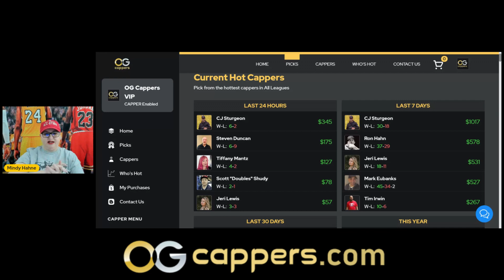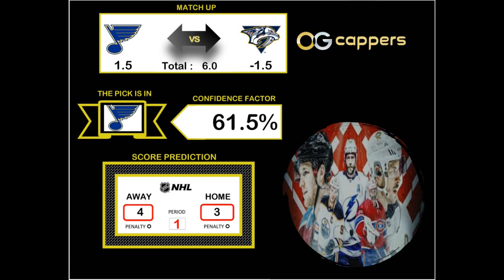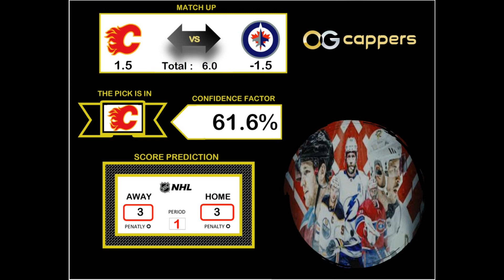9 NHL Sports Picks & Predictions 4/4/24 Mindy Hahne